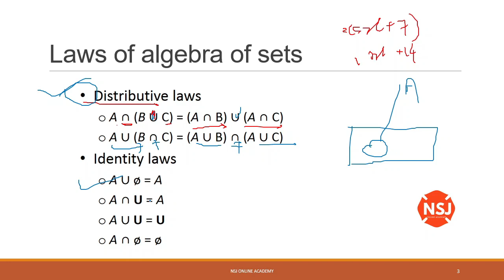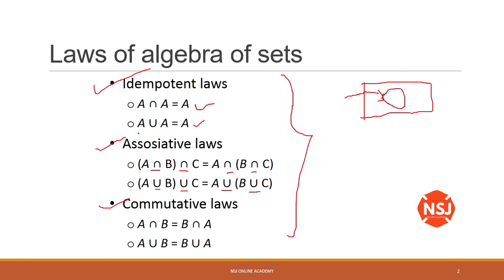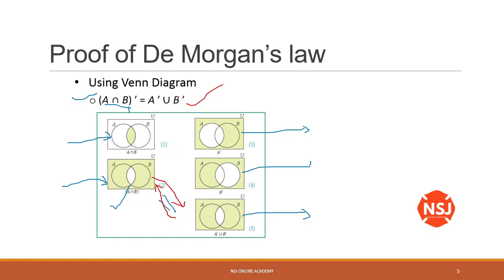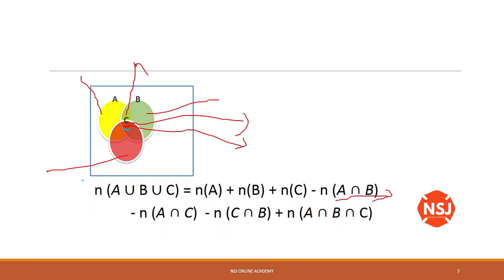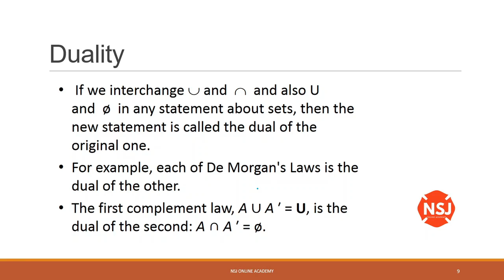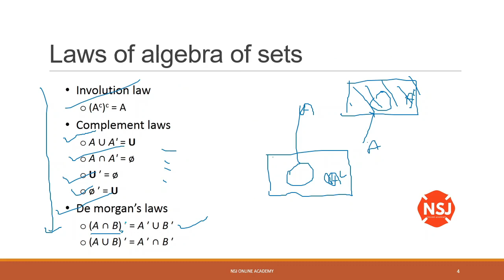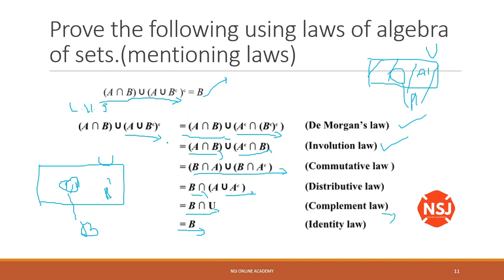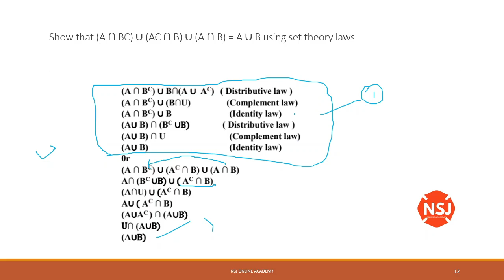Mathematics for Computing 03|කුප්පිය 03|NSJ Online Academy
අපි මේ වීඩියෝ series එකෙන් කතා කරන්න බලාපොරොත්තු වන්නේ Mathematics For Computing ගැන HNDIT,Computer Sciencs,Data Science කරන හැමෝටම මේ module එක මගින් මූලික සිද්ධාන්ත ඉගෙන ගන්න පුලුවන්. මුල සිට සරලවම MAthematics for computingගැන ඉගෙන ගන්න රැදිලා ඉන්න මේ වීඩියෝ series එකේ අවසානය වෙනකන්ම හැමෝටම ජය වේවා!